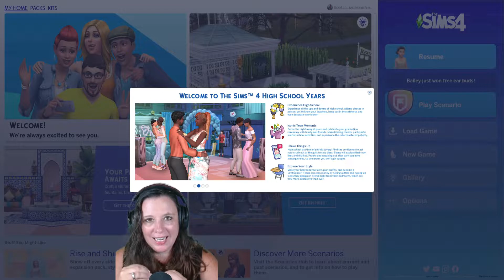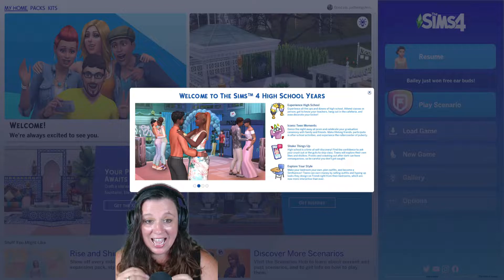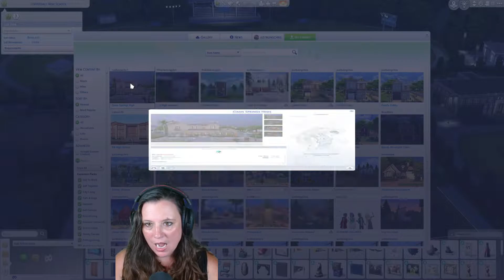TheSims4HighSchoolYears Sims 4 High School Years | Criss Cross Apple Sauce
This video was presented by The EA Creator Network
Thank you so much to EA for providing me with an early access code to Sims 4 High School Years.

Welcome to Copperdale, where Chris brings her family to start a new life. Meet Bailey and Destiny Being's and watch as they embark the new high school. What drama will occur? Will we make friends?

💜Sims Gallery: justbeingchris